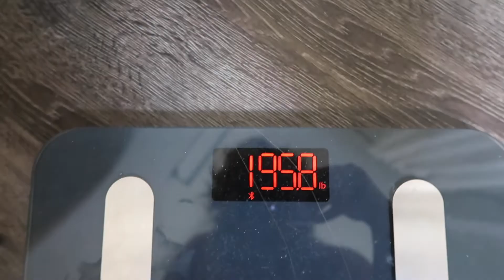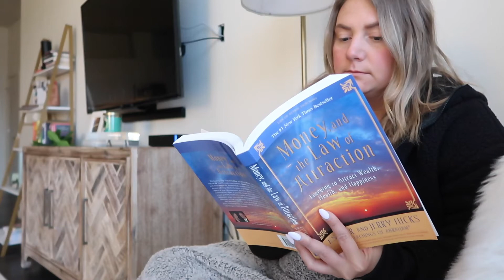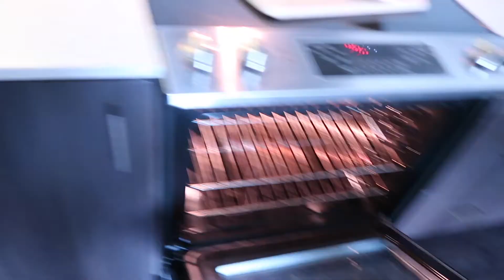Day 40 of 75 | Day in my life vlog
LOWEST WEIGHT YET! Manifesting shedding those inches and pounds!
I'm so excited! Thank you so much for the support!